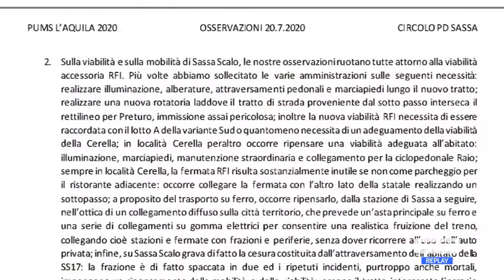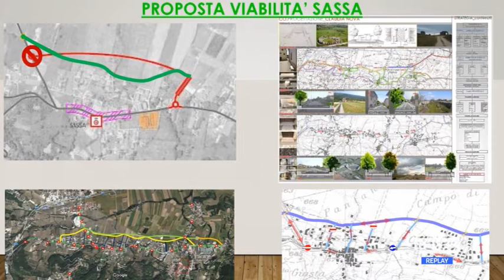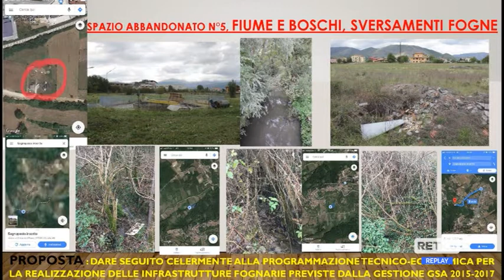L'Aquila - Un progetto per la zona ovest